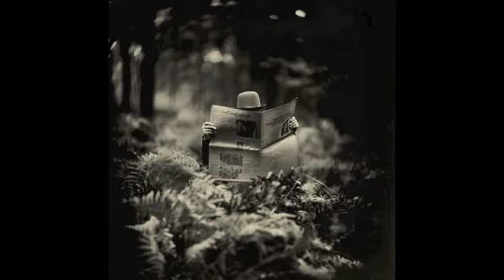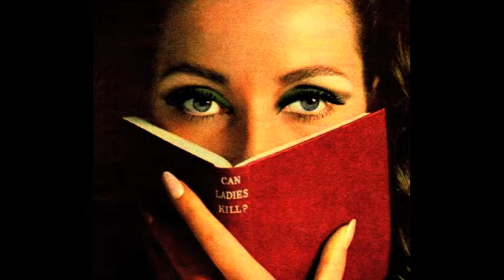NOTHING - "Old, Fat and Ugly"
Words by Andreas Stavros.  Music by Joe Pacheco.  Video by Andreas.

Copyright: Stavros/Pacheco 2014.